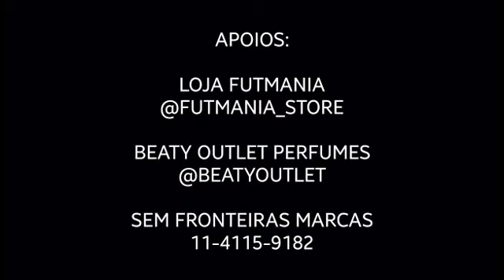SAIBA COMO treinam os jogadores do Corinthians no popular "rachão"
Treino descontraído do Corinthians nesta quinta-feira no CT Joaquim Grava

FAÇA PARTE do TIME do PodcasTIMÃO!

Seja MEMBRO e tenha acesso IMEDIATO ao grupo EXCLUSIVO de NOTÍCIAS do Corinthians no WHATSAPP

Assinando pelo PagSeguro você ainda recebe NOTÍCIAS DIÁRIAS do CORINTHIANS direto no seu celular através do serviço do ZapTimão.

Mande uma mensagem para 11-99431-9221 com o print do seu pagamento para começar a receber as notícias IMEDIATAMENTE.

PROGRAMAS AO VIVO toda SEGUNDA, TERÇA E QUINTA: 21 horas

Participe pelo Bate-Papo

Participantes: Marco Bello, Vitor Guedes, Silvio Romualdo, André Ranieri, Turco, Mariana Pereira, Tatiane Araújo, Tiago Salazar, André Bastos, Vinicius Moura e Fernando Morales

PATROCÍNIOS:

Futmania Store
No Instagram: @futmania_store

Beaty Outlet Perfumes - Desde 2008
No Instagram: @beatyoutlet

Parcerias:

Rádio Coringão, Rádio Livre Gaviões, Rádio Memória Corinthiana, Aplicativo Vamos Meu Timão, Almanaque do Timão, Luviarte Personalizados